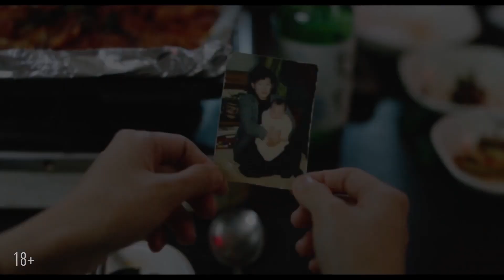Возвращение в Сеул - трейлер Фильм 2023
Канал "Film трейлер" новые трейлеры к фильмам, сериалам, мультфильмам и играм.
⭐ Рейтинг: 6.7
🌎 Страна: Франция, Германия, Бельгия, Корея Южная, Румыния, Камбоджа, Катар
📣 Оригинальное название: Retour à Séoul
🎥 Жанр: драма
🎬 Режиссер: Дэви Чу
🧑 Актеры: Пак Чи-мин, О Гван-нок, Ким Сон-ён, Йоанн Циммер, Луи-До де Ланкесэ

25-летняя этническая кореянка Фредди выросла в приёмной семье во Франции. Поддавшись порыву, она впервые возвращается на родину, чтобы найти биологических родителей. Её путешествие разворачивается в неожиданном направлении.